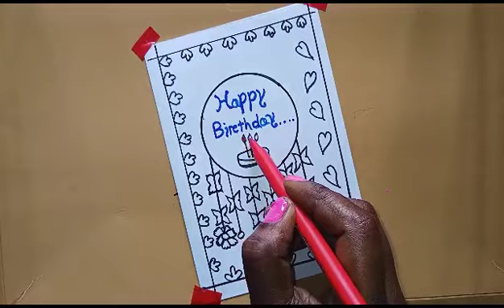DIY - BIRTHDAY Card Making / Easy White Paper Birthday Card / Greeting Card ❤...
Hey Guys, Hope You Like The Video. If You Like The Videos